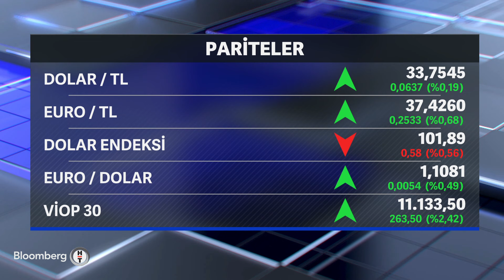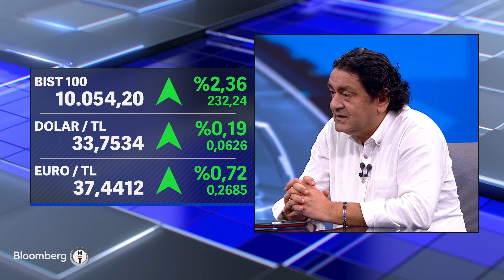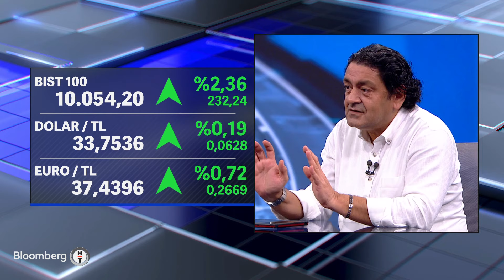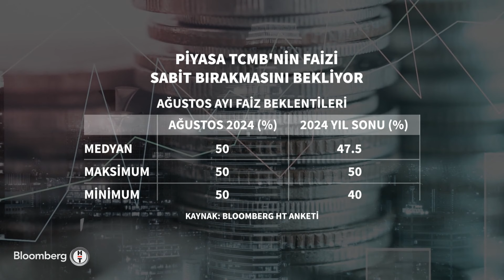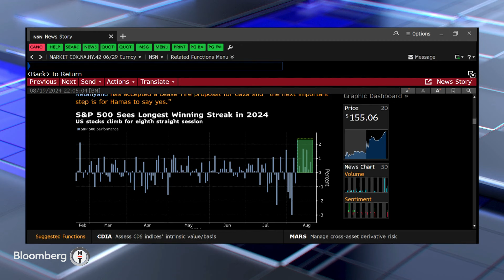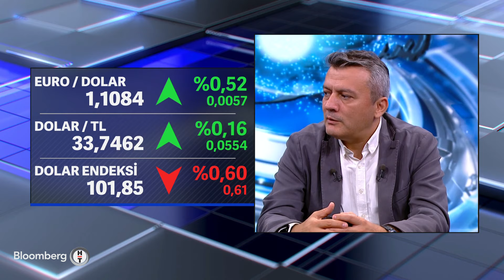Küresel Piyasalar - ABD Seçim Süreci ve Piyasalar | 19 Ağustos 2024